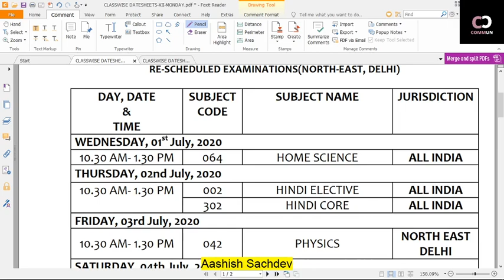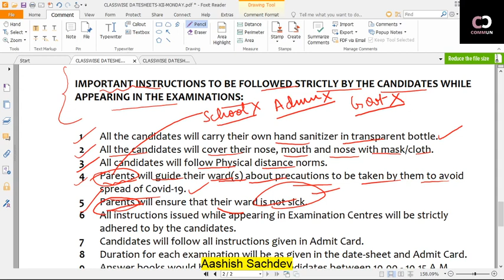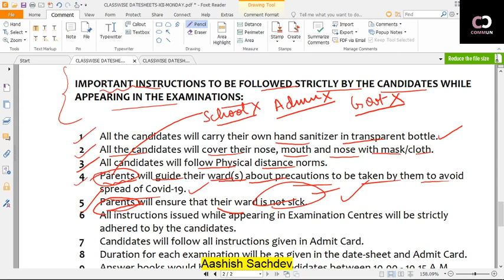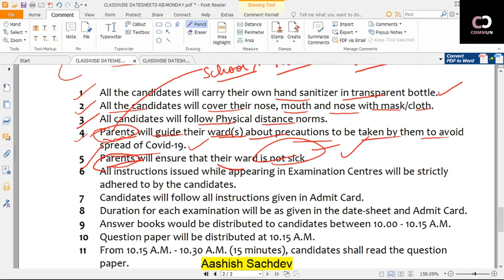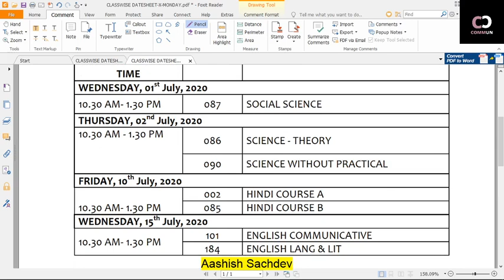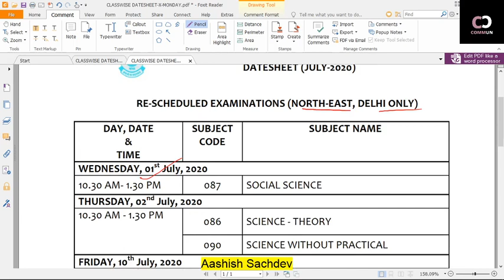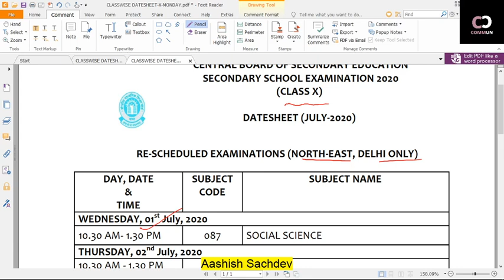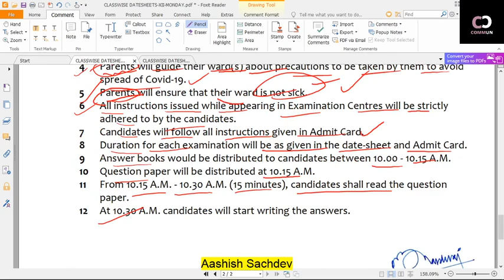CBSE Announces Dates for XII - X Board Exams - Time to get serious!